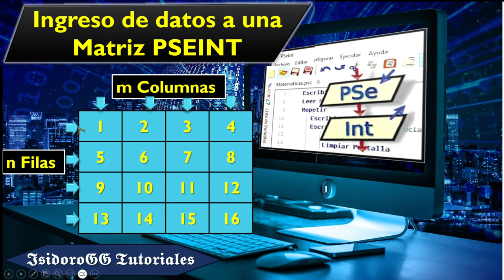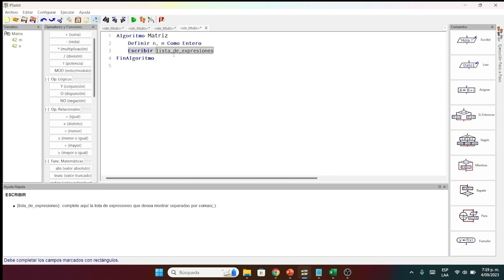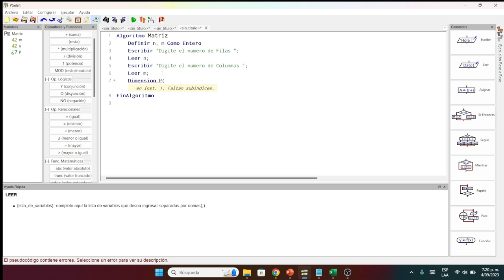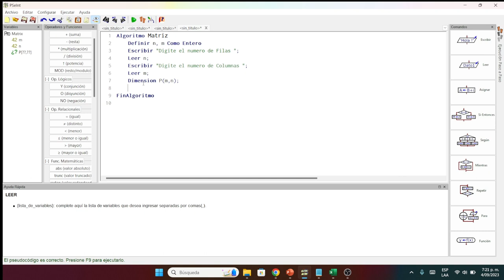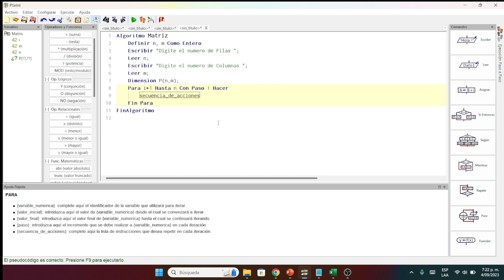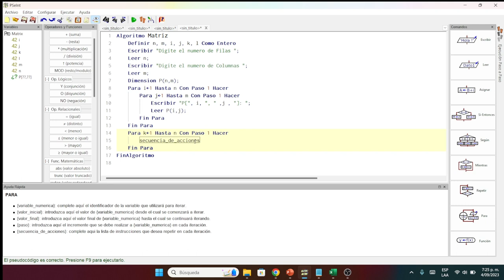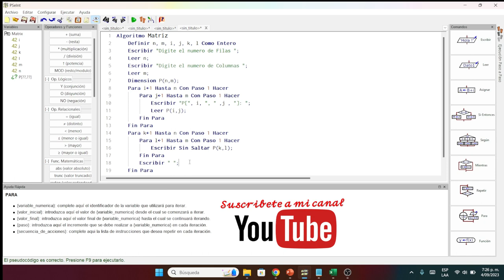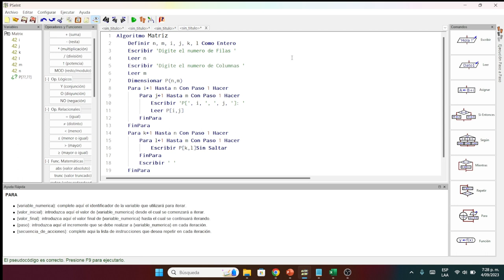Ingresar datos a una matriz, por filas en PSEINT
Ingresar datos a una matriz, por filas, ciclo For

Algoritmo matriz1
Definir n,m, i, j, k, l Como Entero;
Escribir "Digite el numero de filas y columas";
Youtube restringe ciertos codigos, si los quieres ver completo descargalo en formato